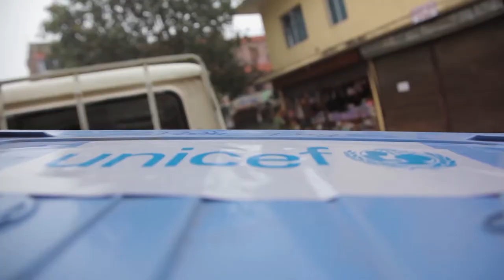COVAX samstarfið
Á meðan heimsbyggðin bíður eftir að fá fyrstu skammtana af bóluefnum við kórónaveirunni (COVID-19) er eitt af stóru verkefnum UNICEF að tryggja að öll lönd hafi jafnan aðgang að bóluefnunum. UNICEF mun gegna lykilhlutverki í COVAX-samstarfinu, það er samstarfi fjölmargra landa heims sem tryggja á jafna dreifingu bólu­efn­is gegn kórónaveirunni meðal fá­tækari ríkja heims­ins. Þar mun UNICEF leiða innkaup og afhendingu á bóluefnunum til yfir 90 lág- og millitekjuríkja.

Með þessu svarar UNICEF kalli alþjóðasamfélagsins í baráttunni gegn heimsfaraldrinum. Vernda þarf þau lönd sem hafa veikustu heilbrigðiskerfin gegn veirunni til þess að hægt sé að úrýma henni fyrir fullt og allt.